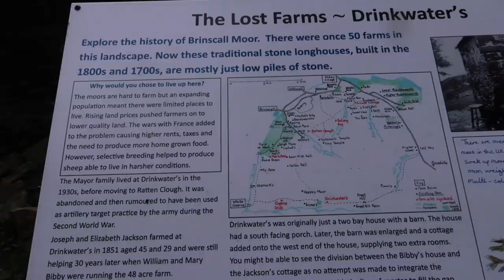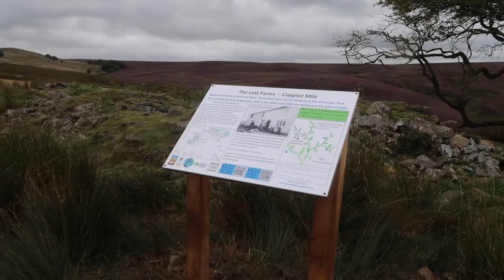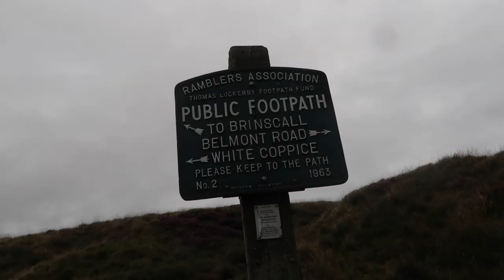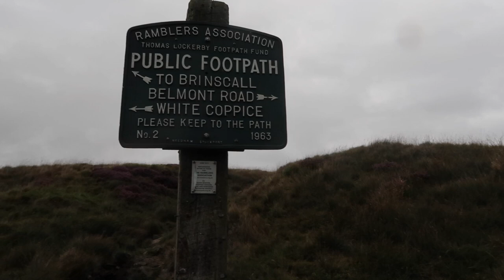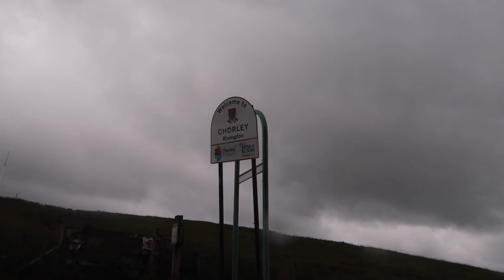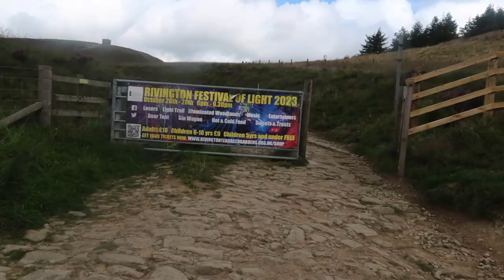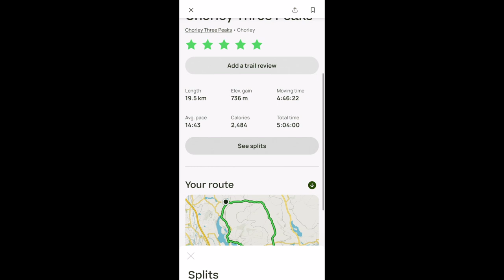20km Three Peaks Hiking Challenge ⛰ Winter Hill, Rivington Pike & Great Hill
This Chorley Three Peaks Challenge is a 20km circular hiking trail near Chorely, Lancashire. It's a pretty challenging route and takes you to three peaks - Great Hill, Winter Hill and Rivington Pike.

20km 3 Peaks Hiking Challenge ⛰ Winter Hill, Rivington Pike & Great Hill

📹 CHAPTERS
00:00 Intro
00:29 Beginning hike up Great Hill
05:05 Top of Great Hill
05:22 A change in weather
05:50 Hike to Winter Hill
10:30 Top of Winter Hill
12:41 Hiking down Winter Hill to Rivington Pike
14:20 Top of Rivington Pike
17:50 Taking a wrong turn